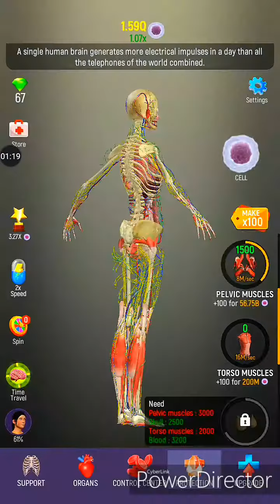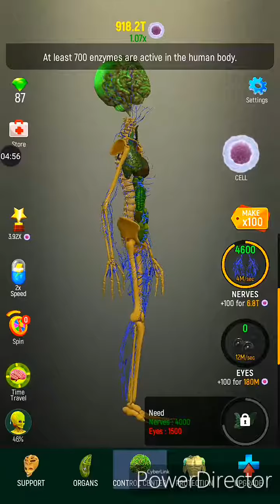Idle Human улучшуем персонажов